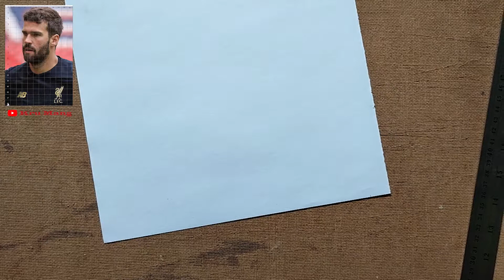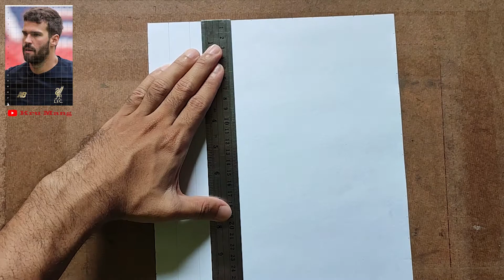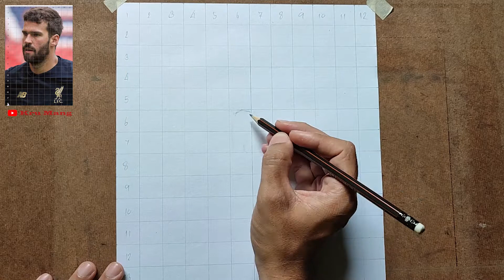[ how to draw alisson becker ] ร่างภาพอลิสสัน เบ็คเกอร์ ด้วยการตีสเกล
วาดภาพคนเหมือนง่ายๆ ด้วยวิธีการตีสเกล กับเวลาทั้งหมด 1 ชั่วโมง
วัสดุ :
1.กระดาษ 100 แกรม
2.ดินสอ 2B
3.ดินสอสี
4.ยางลบ
5.ไม้บรรทัด

ฝากติดตาม ถูกใจ และกดกระดิ่งการแจ้งเตือนทั้งหมดของช่อง Kru Mang ด้วยนะครับ เพื่อเป็นกำลังใจและไม่พลาดวิดีโอล่าสุด ขอบคุณที่รับชมนะครับ หากมีคำถามหรืออยากจะให้วาดรูปใครก็สามารถคอมเม้นใต้คลิปได้เลยครับ Draw a simple portrait of a person with Line the scale grid. for a total of 1 hours
material :
1.Colleen colored pencils and Renaissance colored pencils
1. 100 gsm paper
2. Pencil 2B
3. colored pencil
4. Eraser
5. Ruler

Thank you for viewing. If you have questions or who do you want me to draw, you can comment under the clip